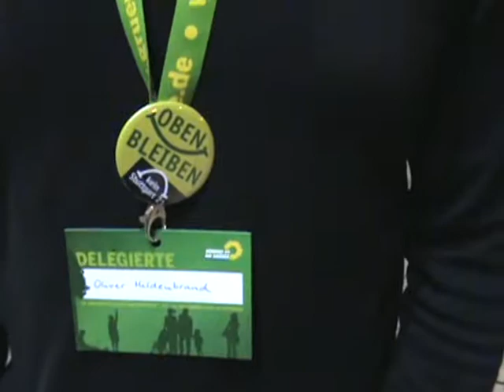Oliver Hildenbrand Green Party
Oliver Hildenbrand is state Green Party Chairman in Baden Wuerttenburg.
The Green Party Governor In Baden Wuerttenburg is in his third year in office.

In the next few months it is very important for the Greens to work thru to the state elections in March.   It's the Greens opportunity for the first time in 60 years to send the CDU into the opposition and replace them with Greens governing.
We need the strongest possible Green result.  It is time for a Green government in Baden Wuerttemburg